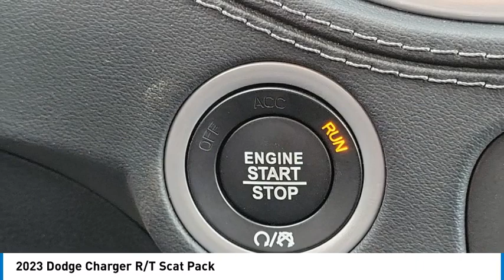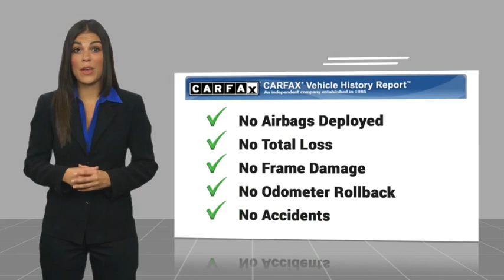2023 Dodge Charger MONTEREY PARK ROSEMEAD EL MONTE MONTEBELLO LOS ANGELES C11643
2023 Dodge Charger R/T Scat Pack

1100 W Main St.

You'll love this 2023 Dodge Charger. This is a vehicle you'll want to take home. Call and get in touch with Bravo Chrysler Dodge Jeep Ram directly, and be the first to open the vehicle door today!